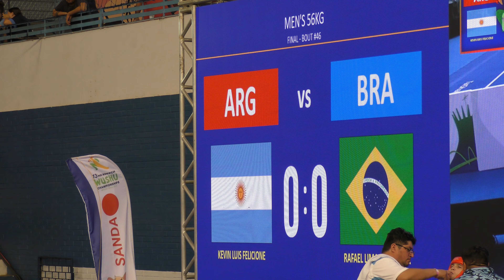13th Pan American Wushu Championships Sanda Men's 56kg - Argentina vs. Brazil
Sanda Competition Finals.

Red: Kevin Luis Felicione of Argentina
vs.
Blue: Rafael Lima Fontoures of Brazil

Taken at AABB’s Gymnasium on July 24th, 2022.